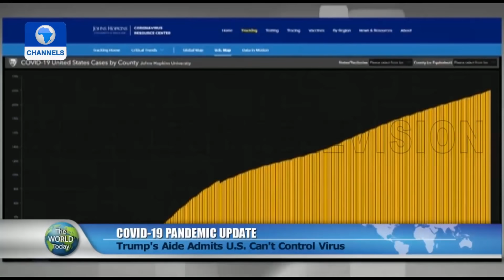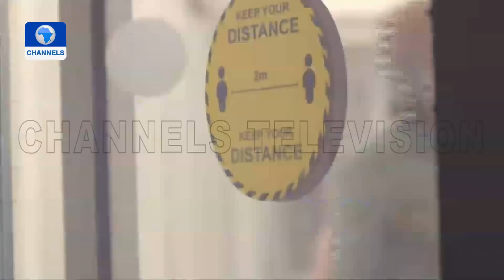The World Today | 26/10/2020